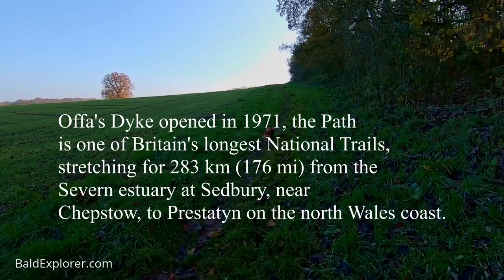Walking a Stretch of Offa's Dyke Path with Harriet and Lola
Today I am exploring a small section of Offa's Dyke near Montgomery on the English/Welsh border. Harriet and Lola have joined me. It is a walk we have done before.

Offa's Dyke Path is a long-distance footpath following closely the Wales–England border. Opened in 1971, it is one of Britain's National Trails and draws walkers from throughout the world. Some of the 177-mile route either follows, or keeps close company with, the remnants of Offa's Dyke, an earthwork, most of which was probably constructed in the late 8th century on the orders of Offa of Mercia.